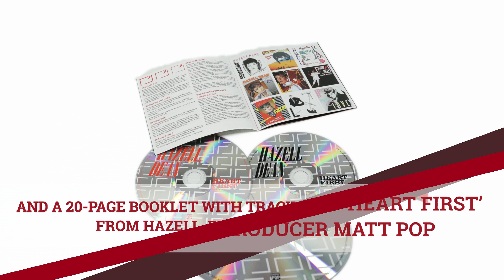Hazell Dean: Heart First [Deluxe Edition 2CD]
We are delighted to present a new double CD Deluxe Edition of “Heart First”, the classic 1984 debut album from perennial pop icon and dance floor diva, Hazell Dean.